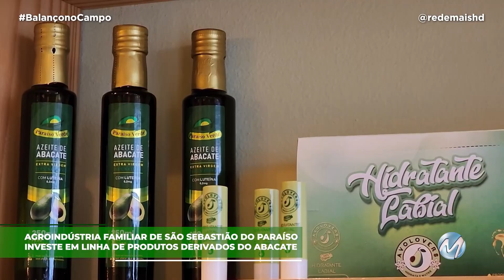PRODUTORES DE ABACATE INVESTEM NA VERSATILIDADE DA FRUTA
Produtores de abacate de São Sebastião do Paraíso, no Sudoeste de Minas Gerais, investiram em tecnologia com o apoio da Epamig. E a produção de abacate da propriedade rendeu: além de azeite à base da fruta, hoje a família oferece também cosméticos elaborados com abacate.